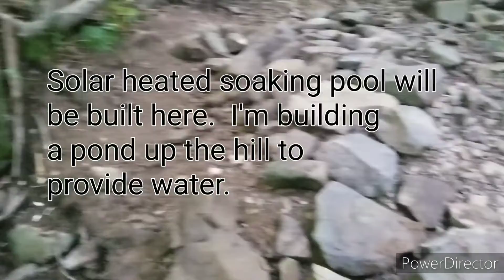Boat in the woods update #2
Work continues on the boat in the woods.  Slow going its been a little toasty here.